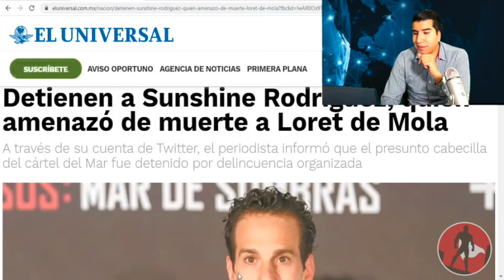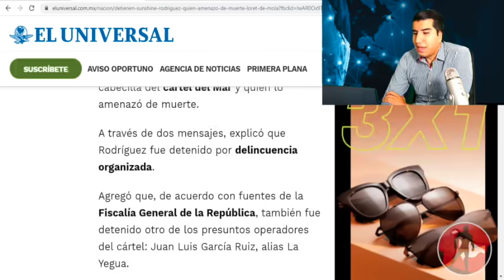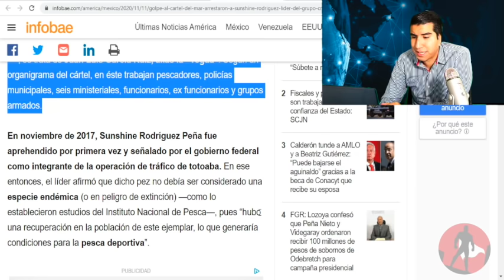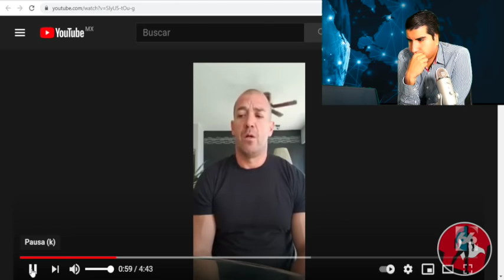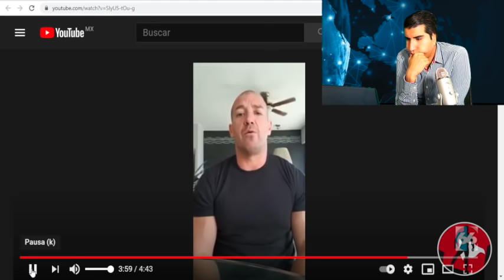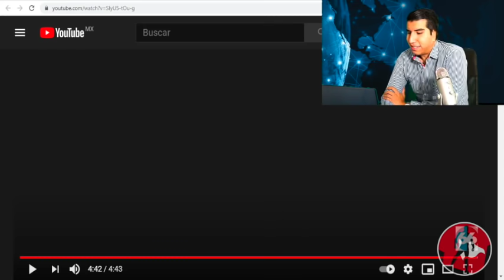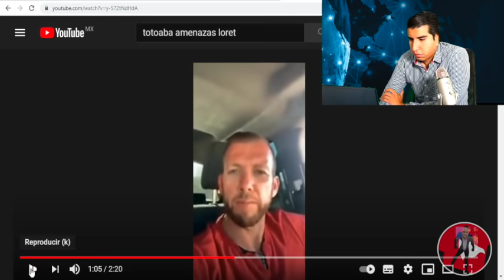Me Las Vas a Pagar Carbón!!Loret Se Mete Con Hombres Y le Dan 48 Horas De Vida!!Detuvieron a 1